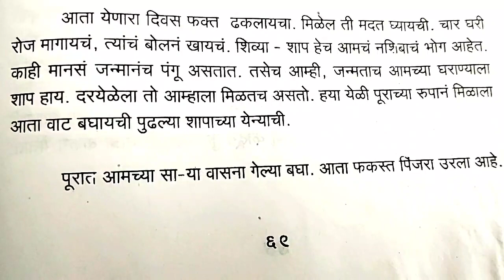'पूरग्रस्ताचे मनोगत' मराठी निबंध👍 SUBSCRIBE🔔NOW TO GET NOTIFICATION OF MY LIVE STREAM AND NEW VIDEOS